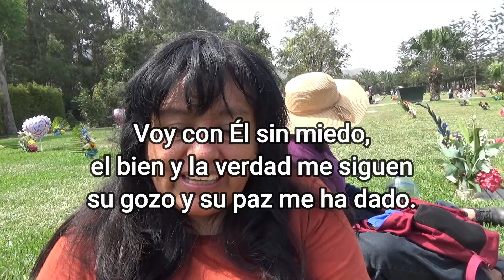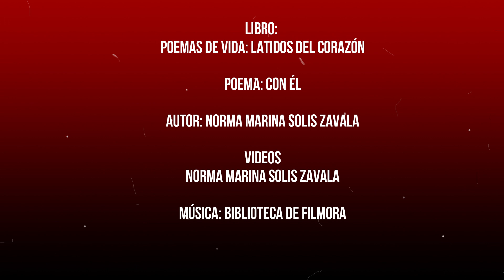Poema Con Él - Norma Marina Solis Zavala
Poema:  Con Él
Libro: Poemas de vida: Latidos del Corazón
Autor: Norma Marina Solis Zavala